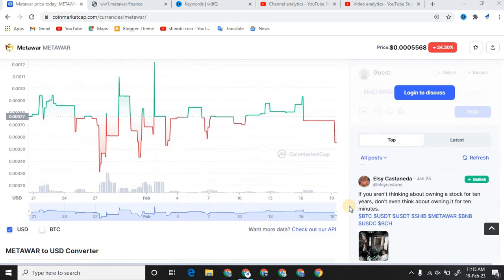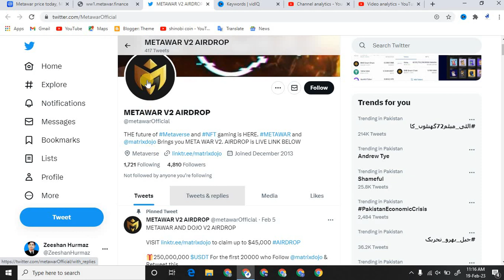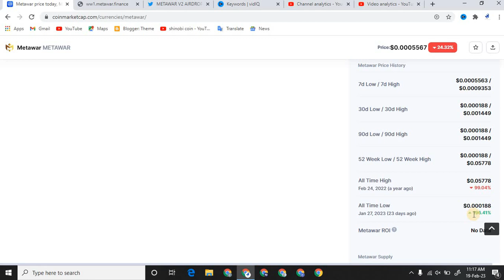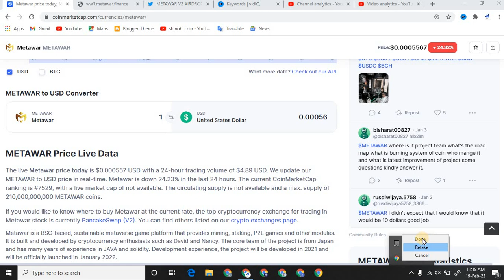METAWAR TOKEN BINANCE LISTING | 100$ PRICE PREDICTION | CZ Binance will Accept the METAWAR CRYTPO?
The link ⮕

About me
My name is Zeeshan Hurmaz,

Autocade work.

Free Earning from ads quizes etc